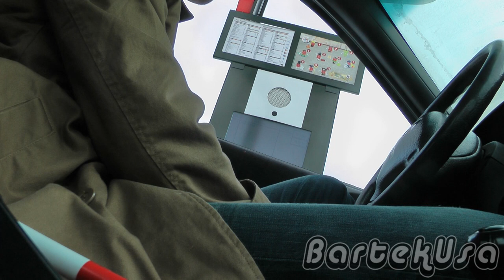Niewidomy w Mc'Donald's / Bartek Usa